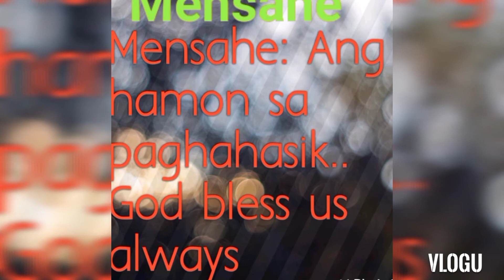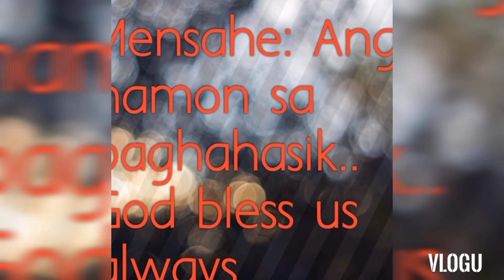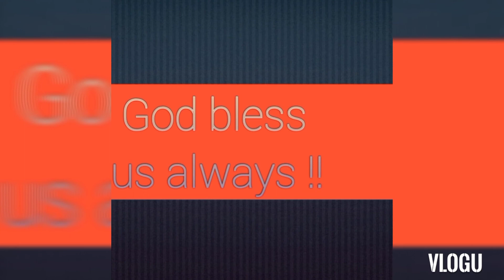Ang Hamon sa Paghahasik.God bless us always : Ex OFW @ HOME : Enel TV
Blog Title : Ang Hamon sa Paghahasik.God bless us always : Ex OFW @ HOME : Enel TV